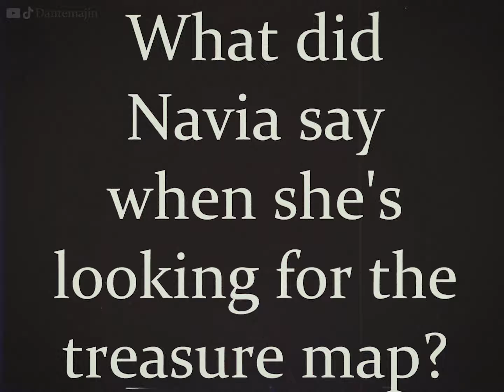Navia's temporary bodyguards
What if Navia hires other subordinates? lol

Cast:
Everyone: Dantemajin